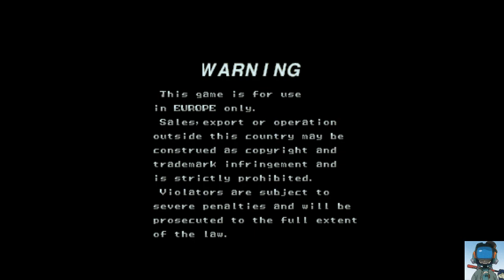Battle Garegga - réference parmi les 1ers Manic Shooters... TBG053